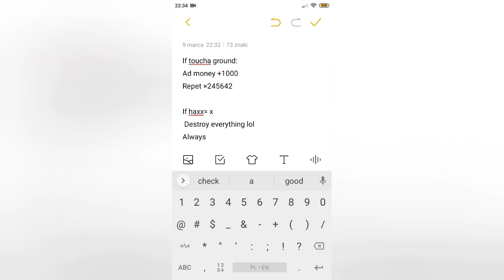Hacker/cheater in Turboprop Flight Simulator! (illegal)